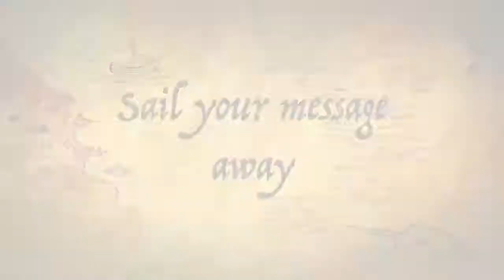Roxie in the city attended the Shinnyo floating lantern Festival at Lincoln Center.